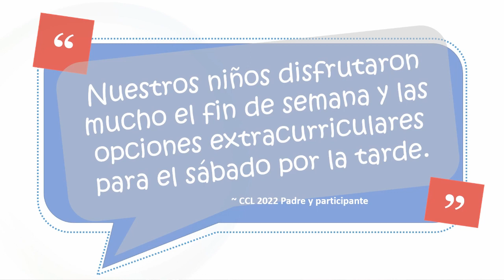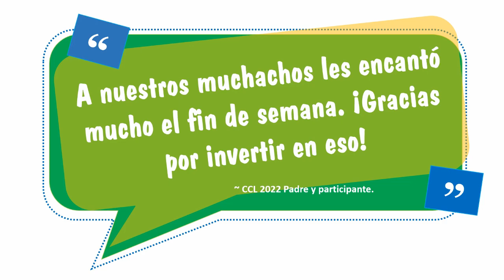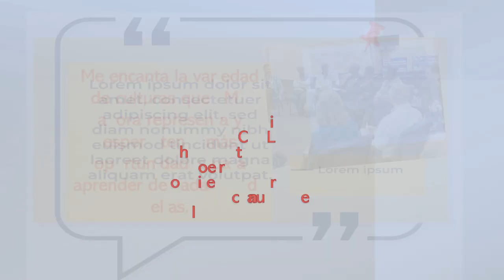Video promocional de la Celebracion de la Vida de Iglesia 2023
Invitacion a participar en persona o via internet a
la Celebracion de la vida de la Inglesia de LMC 2023
Las inscripciones estan abiertas.
Puede visitar LMCchurches.org/   y traducir la pagina al español
Memorias de pasados eventos de CCL